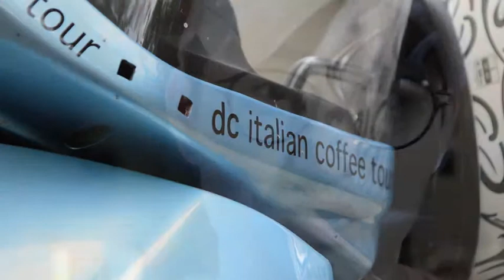VIDEO UMAMI 4 - Il parere del coreano Johnny in viaggio sulla strada del caffè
In questo video parla, un po' in inglese un pochino in italiano, il barista coreano Johnny che sta viaggiando in tutto Italia in scooter per scoprire la cultura italiana del caffè espresso ed ha partecipato al numero zero di Umami Coffee Campus.